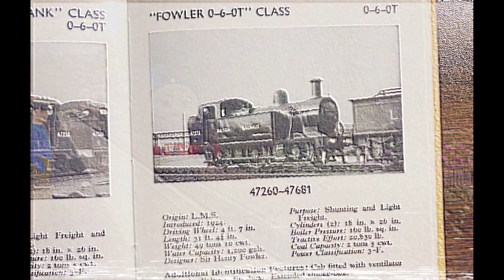Day out with Thomas at Stogumber, West Somerset Rly: Train Simulator Classic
A clip taken from my Stogumber A Station For All Seasons! video.

Train sim Thomas reskin link here.